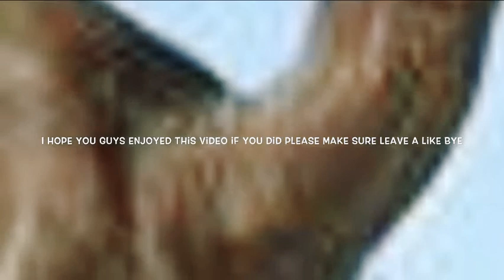Smashy road ep#1